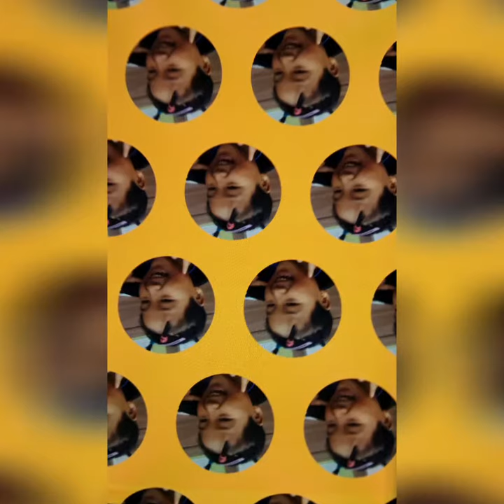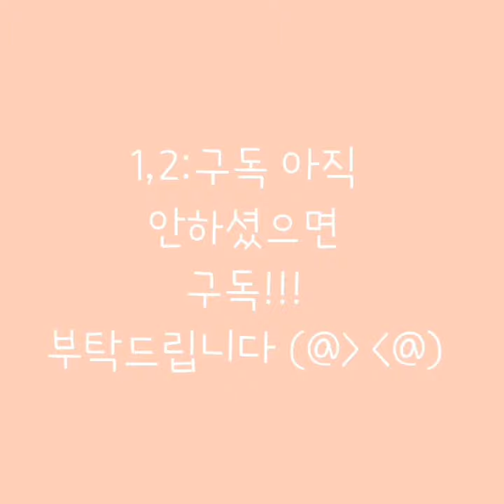‹Kids›Grace：그레이스 TV, 연수의 흑역사 모음 ㅋㅋㅋ